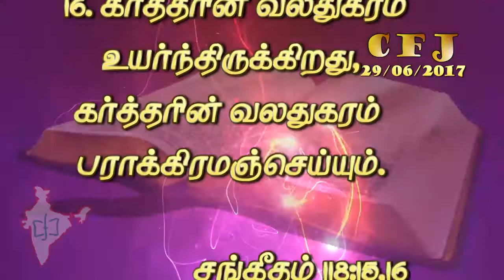CFJ bible vasanam #29/06/2017#